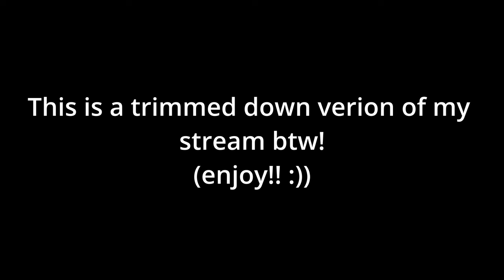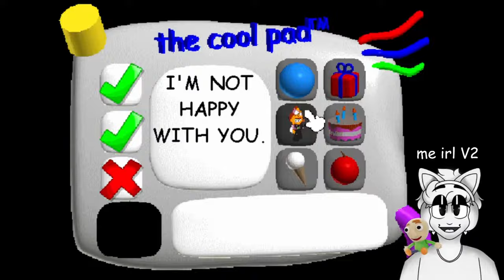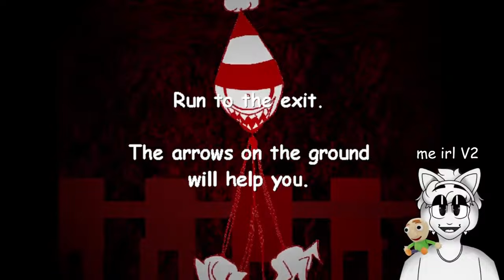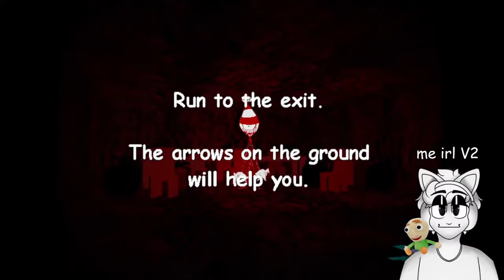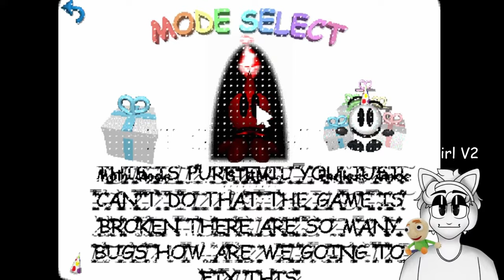I Play Yins Birthday Bash for the FIRST TIME (Full Game!!)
Great game btw @Nicec00lkidd